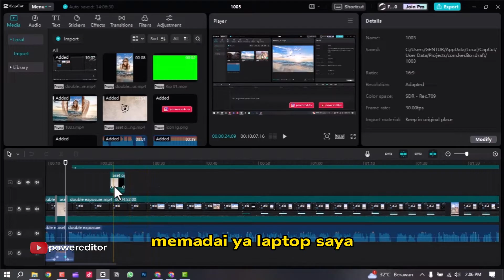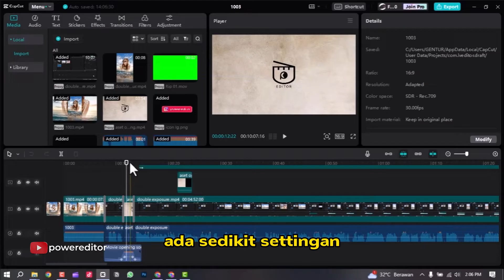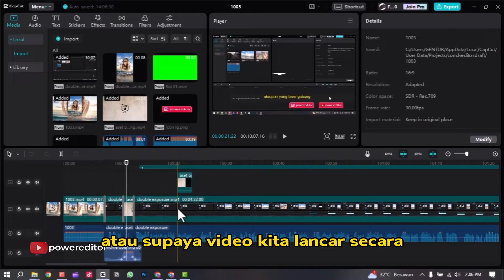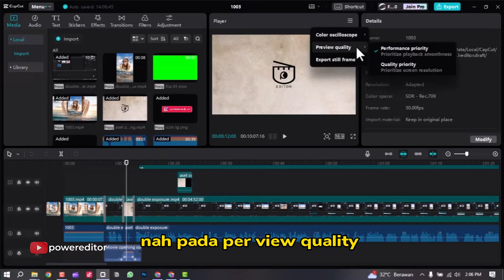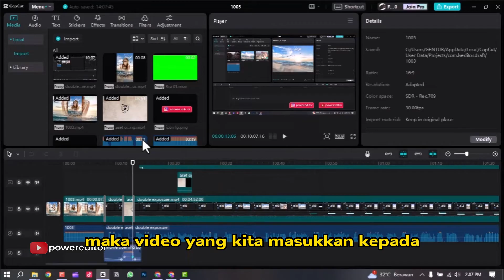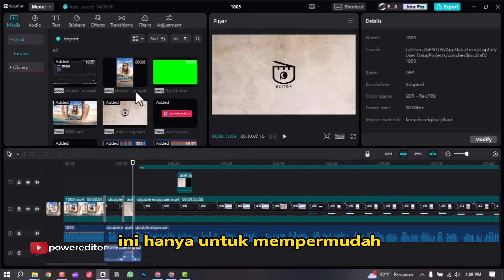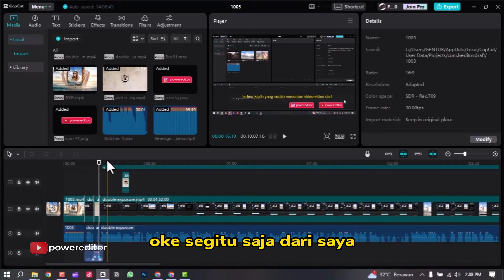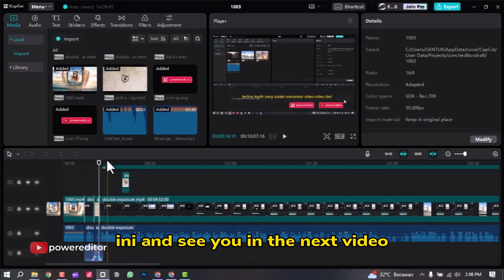SETTING TERBAIK! Cara Mengatasi Lag pada Aplikasi Capcut PC | Capcut Tutorial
"Hai, rekan-rekan editor video! Apakah Anda pernah menghadapi masalah lag saat menggunakan Capcut di PC? Jangan khawatir, di video ini kami akan membagikan pengaturan terbaik untuk mengatasi masalah lag dan membuat Capcut berjalan mulus. Dengan langkah-langkah yang mudah diikuti, Anda akan segera mengoptimalkan pengalaman editing Anda. Jadi, yuk simak video ini sampai habis dan temukan cara terbaik untuk mengatasi lag pada Capcut.